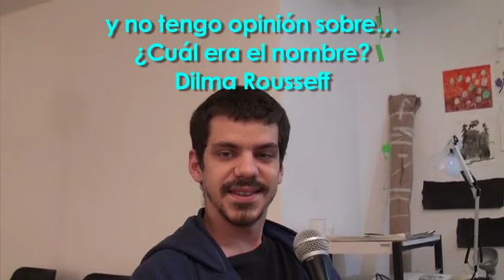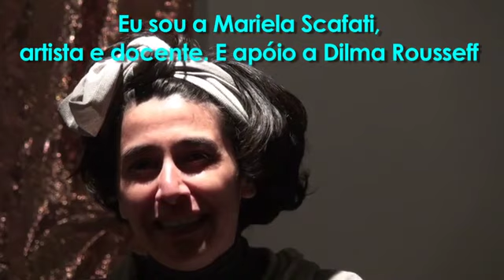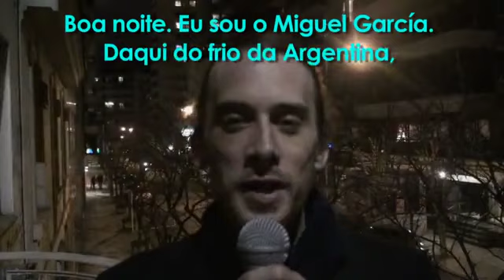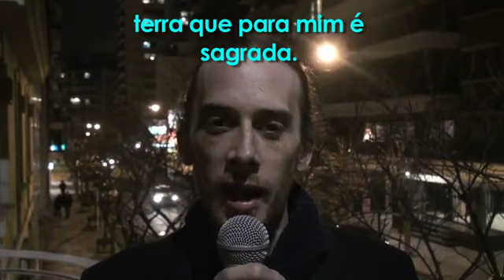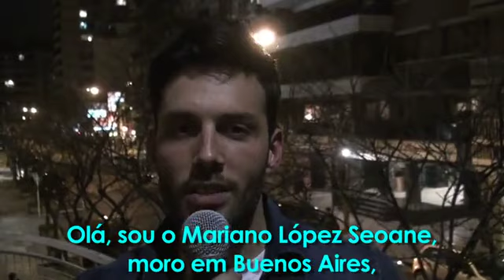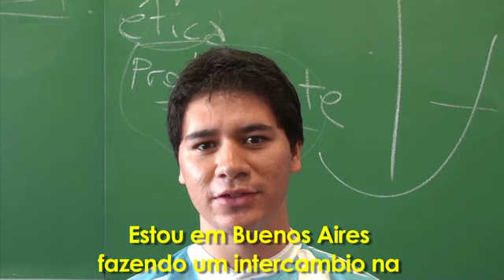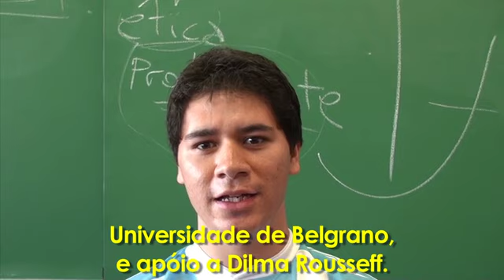Brigada Internacional Argentina por Dilma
Bienal de Sao Paulo, año 2010